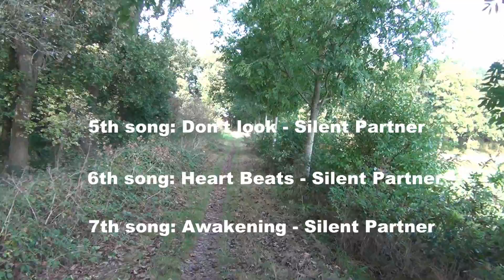Finished my DIY camera stabilizer project (36)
DIY Camera stabilizer project (gravity powered)

A camera stabilizer is a device that keeps your camera at level with the horizon, even when you are walking. It is a tool for a specific job and it doesn't work well at windy outdoor conditions or inside small and crowded indoor situated areas. If you are searching for a perfect stabilizer for windy weather conditions or for mounting onto moving vehicles then you must search for the electronic stabilizers with electric motors and a gyro chip. And you must also be willing to pay a lot. The small hand held 3 axis electric stabilizer with three different settings for the Go Pro camera will cost you around 399 US dollar (September 2014), but in return you'll get amazingly beautiful and smooth footage. I have no personal experience with those devices, I've only seen some videos on YouTube.

This video is to give you an impression about my DIY gravity powered 3 axis camera stabilizer project, and it's NOT a detailed "how to" or  "tutorial" video. I use certain materials because it is cheap or because I already had them, or because I don't have larger or the proper tools to work with, I'm recycling and reusing as much materials as possible.

If you like the video then let me know, I've spend a lot of time building, filming and editing and it's nice to know if people like it or not :-)   The video turned out to be longer then anticipated, and the stabilizer footage is still a tiny little bit bumpy here and there, and my shots are still a bit sloppy, but I'm learning, and I learn the most by simply doing it. I'm not on a large budget so one has to be pleased at a certain point.

In this video I will show you the stabilizer and also some of the first footage that is made with the stabilizer.